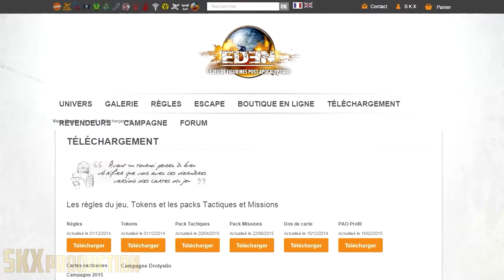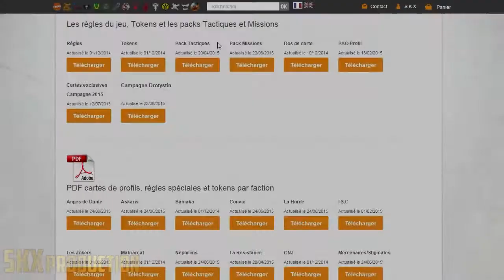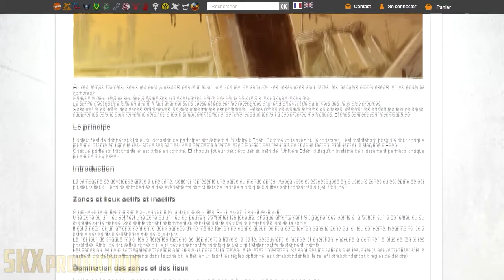Eden - Présentation - Jeu de Figurines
Nouvelle présentation pour Eden, le jeu de figurines. Cette version est une remise à jour de la première présentation qui fut faite sur la chaîne.

Survivez à l'apocalypse dans Eden, un jeu d'escarmouche Français vous plaçant aux commandes d'une bande de survivants aux motivations diverses dans un monde post-apocalyptique.

Si mon travail vous plait, n'hésitez pas vous exprimer ! En mettant un pouce vert, en commentant, en mettant la vidéo dans vos favoris ou en la partageant, ça fait super plaisir ! ;)

Au-delà de la mise à jour de certaines informations désuètes sur Eden et un son meilleur, vous remarquerez que la partie parlant des défauts a disparu. C'était une demande de l'éditeur qui souhaitait utiliser la vidéo (J'estime que vous avez le droit de le savoir). Je vous expliquerai les tenants et aboutissants et aussi pourquoi j'ai accepté de refaire cette vidéo de la sorte dans un billet sur Facebook. (A part si tout le monde en a rien à carrer^^ On verra bien qui lit les descriptions de vidéos XD )

Neo Western
Tenebrous Brothers Carnival - Prelude
Hitman